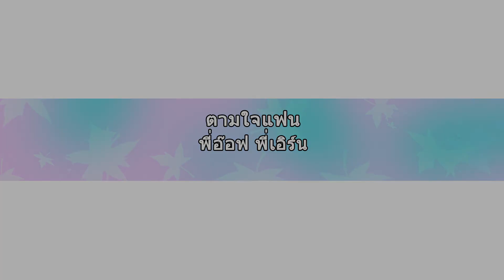เรื่องเล่า ตำนาน ตุ๊กตาไล่ฝน ตำนานอันน่าเศร้า l ละครสั้น ตุ๊กตาไล่ฝน l ตํานานตุ๊กตา ในโลก l TJF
ในอดีตมีเมืองเมืองหนึ่ง มีฝนตกมาหลายวันไม่ยอมหยุด ...เจ้าเมืองชาวญี่ปุ่นประกาศออกไปว่า ใครรู้วิธีทำให้ฝนหยุดตกได้บ้าง?
แล้วก็ได้มีพระองค์หนึ่งกล่าวแสดงตนว่าจะเป็นผู้ทำให้ฝนหยุด จากนั้นพระองค์นั้นก็ทำการสวดมนต์เพื่อขอให้ฝนหยุดเป็นเวลานาน แต่ก็ไม่มีท่าทีว่าจะหยุด..
เจ้าเมืองเมืองโกรธมาก และกล่าวหาว่าพระองค์นั้นหลอกลวง จึงได้ทำการเอาผ้าคลุมหัวแล้วจับแขวนคอ
และหลังจากแขวนคอพระไปแล้วนั้นฝนก็หยุดตกทันที